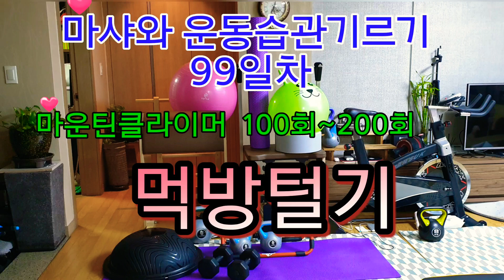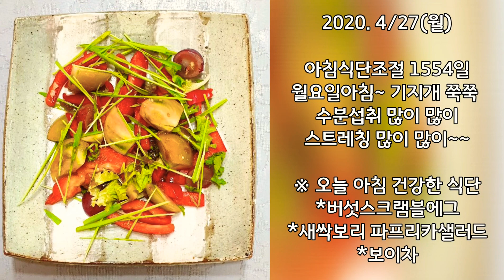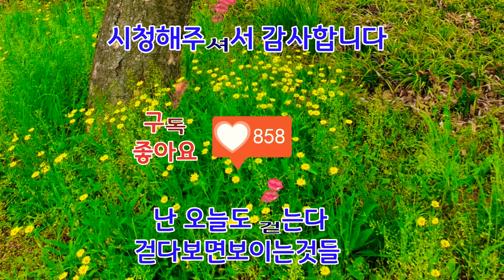마샤와 운동습관기르기 99일차/먹방털기/집콕운동/마운틴클라이머/체지방태우기/최강다이어트운동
💚마샤와 운동습관기르기 99일차
 ❤마운틴클라이머 /마운틴클라이밍

유산소운동~복부운동~전신운동을
한번에 잡기~♡♡♡♡♡